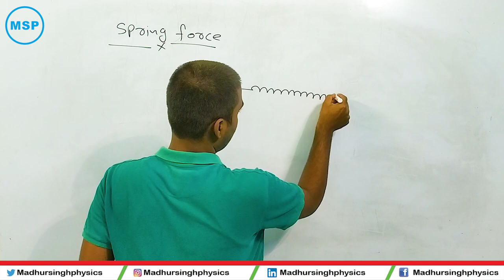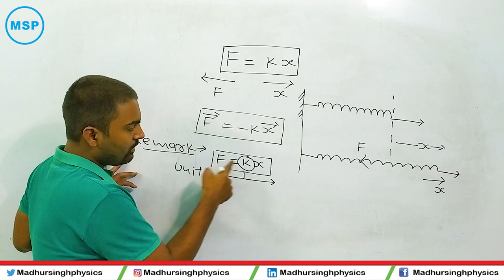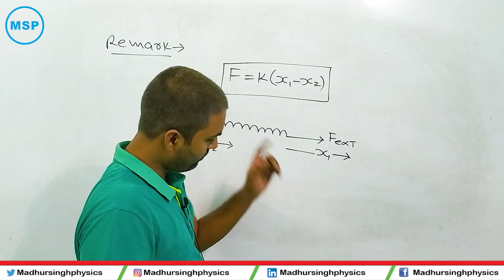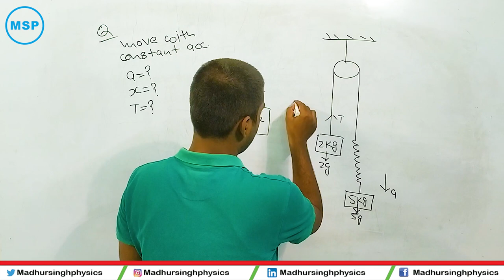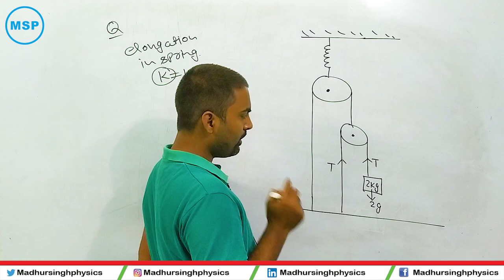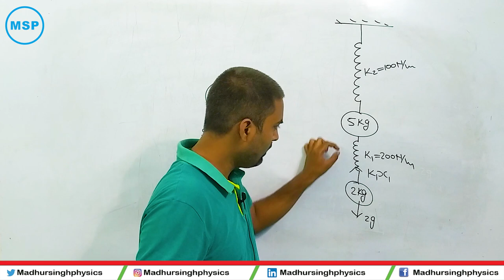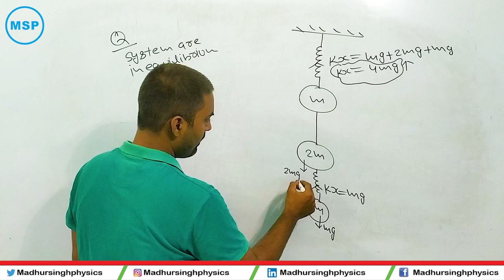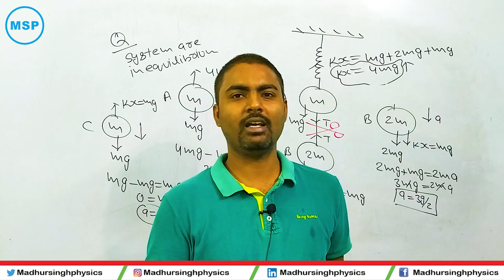🔴Spring Force & Hookes Law(Newton's Laws Of Motion)| madhursingh |IIT|NEET|NDA|Class 11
---Physics Expert Madhur Singh Sir takes you through the best strategy to score high in Physics for IIT/NEET/NDA/Class 12th exam. Watch the full chapter on Newton's Laws Of Motion for IIT/NEET/NDA/Class 12th Preparation which will help all the aspirants and make the notes So you can score well in Physics, which boosts up your preparation.
In this video, we will discuss Spring Force & Hookes Law.